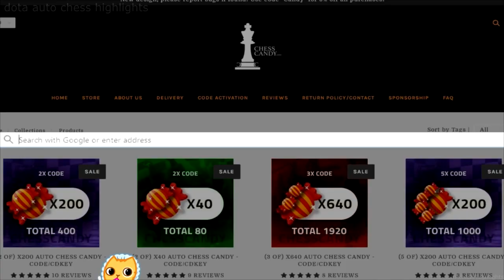DOTA AUTO CHESS - TWITCH RIVALS NA GAME 2 / QUEEN GAMEPLAY WITH ENGLISH COMMENTARY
WANT TO BUY CHEAPEST DOTA AUTO CHESS CANDY?
DOTA 2 AUTO CHESS - TWITCH RIVALS NA GAME 2 / QUEEN GAMEPLAY WITH ENGLISH COMMENTARY
Dota 2 auto chess QUEEN rank   game.

Video available for informational and educational purposes only the owner of content is tabzzhd
I'm not trying to assign the rights to this video. I just upload highlights from his streams to youtube.